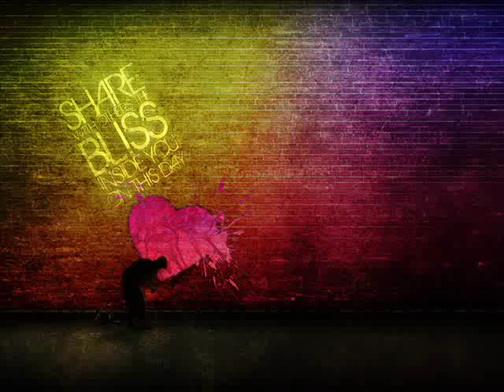Jakarta- Ponekad seti se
Na na na.. :p